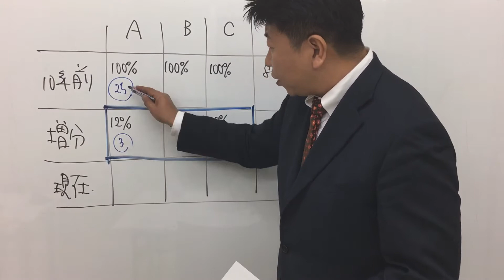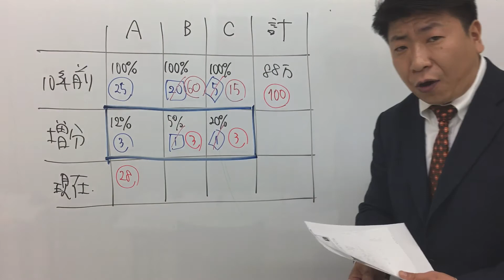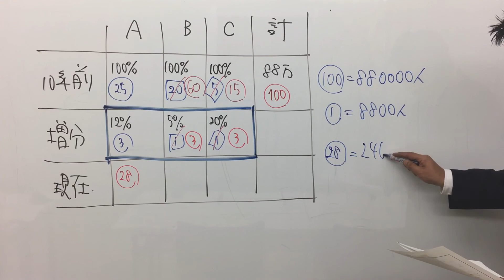警視庁1997〜同一増加数〜（数的処理／数的推理／同一増加数）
【問題】Ａ，Ｂ，Ｃという市がある。10年前の３市の人口の合計は88万人であった。ここ10年間でＡ市は12％，Ｂ市は５％，Ｃ市は20％増加した。増加した人数は同じである。Ａ市の現在の人口は何人か。
１　193,600人
２　206,800人
３　220,000人
４　233,200人
５　246,400人

【コメント】「同一増加数・同一減少数」と呼んでいるパターンです。様々な解法がありますが、私のお勧めの解法で説明しました。